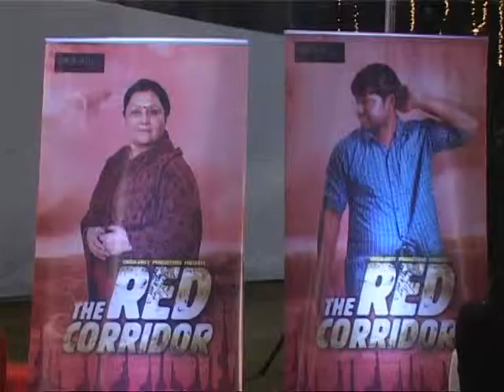BNBNEWS FILM THE RED CORRIDOR PRESS CONFRENCE